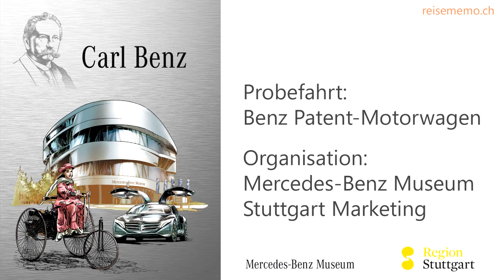Benz Patent Motorwagen Museum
Das Mercedes-Benz Museum stellt die über 125-jährige Geschichte des Automobils dar. Auf neun Ebenen glitzern und glänzen 160 Fahrzeuge um die Wette, dass das Benzin im Blut in Wallungen gerät... Zumal wir zum Abschluss eine Probefahrt mit dem ersten Auto ever von 1886 machen dürfen, dem Benz Patent Motorwagen!